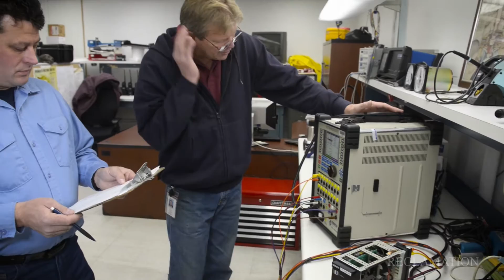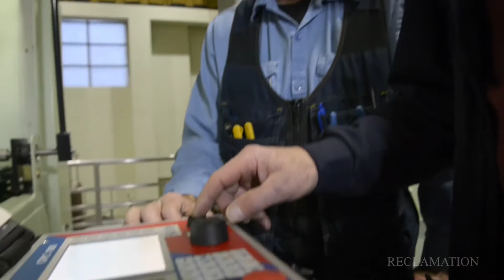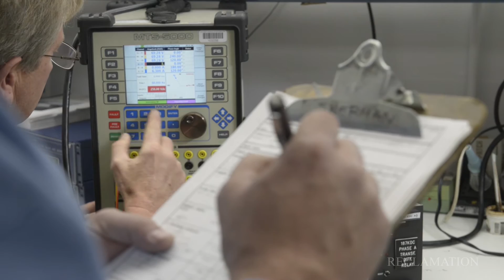Relaying to the Power Grid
If you’re interested in power and electronics, where’s a better place to work than the largest hydropower producer in the United States? Grand Coulee Dam employs several Power Systems Control Craftsman (aka relay technicians) in order to deliver clean hydropower to the American people.